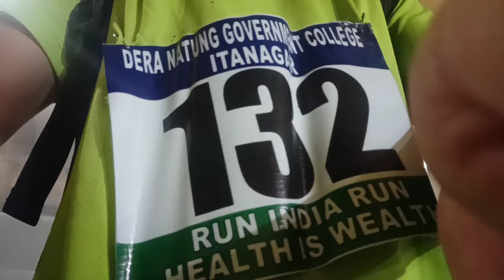Marathon Race DNGC sports Week// Dngc College week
Marathon Race  during DNGC  sports Week

We were lot of enjoy during sports Week of our college dera natung  government college Arunachal Pradesh.This vedio will give you lot of entertainment and I have shown you way through my marathon Race during DNGC sports Week